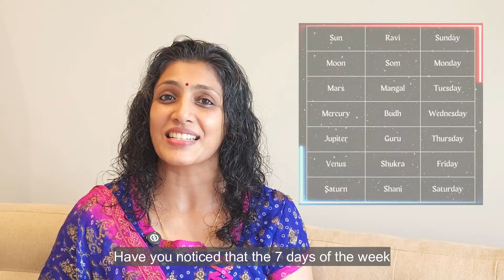Navagrahas - Divine Neighbours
What are Navagrahas? Why do we pray to them?

Navgrahas in our ancient astrology, are different from the 9 planets of solar system taught in schools now.  The Navgrahas are the planets and heavenly bodies - the Sun (Surya) , the Moon (Chandra), Mercury (Budha), Venus (Shukra), Jupiter (Brihaspati), Mars (Mangal), Saturn (Shani), Rahu, Ketu.
Rahu and Ketu are those two mathematical points where Sun and Moon come togther and an Eclipse occurs.
Since ancient times, our temples used the Sun as the center of the Grahas (when they are arranged in a grid) thus proving their expertise in Astronomy